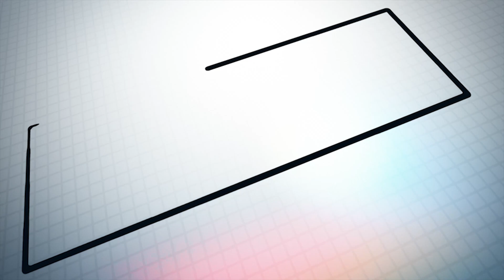Rabun County Lady Wildcats - DeeDee Dillard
Rabun County Lady Wildcats - DeeDee Dillard (Head Coach) on BLITZ. December 1, 2023